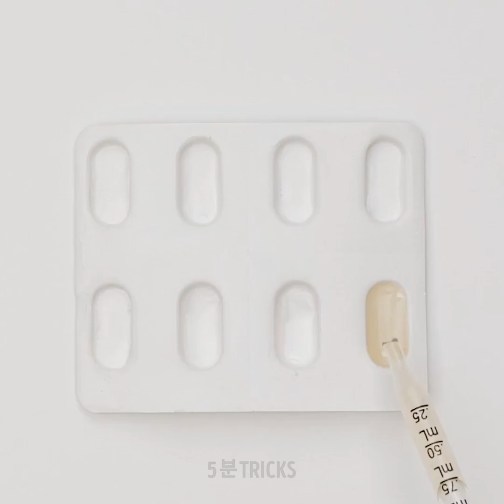머리를 더 길고 강해 보이게 만들어 줄 29가지 엄청난 꿀팁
머리카락을 빠르게 기르는 방법 및 일급 비밀 헤어 꿀팁

헤어 케어 제품은 약간 비쌀 수 있습니다. 그러나 오늘 저희는 이 환상적인 DIY 천연 요법으로 모든 모발 문제를 해결해 드리려고 합니다. 이렇게 하면 장기적으로 많은 돈을 절약할 수 있습니다.

기름진 머리를 해결하기 위한 천연 트리트먼트부터 시작할게요. 먼저 코코아 가루와 칡 가루, 라벤더 에센셜 오일 몇 방울, 생강 에센셜 오일을 섞으십시오. 깨끗한 메이크업 브러시로 모든 것을 섞고 모근에 파우더를 바릅니다.

머리카락이 더 빨리 자라는 데 도움이되는 비밀 크림 세럼도 있습니다. 믹서기에 호밀 가루와 겨자, 물을 넣어 주세요. 모든 것을 섞고 두피에 크림을 마사지해 주세요.

하지만 헤어 케어 꿀팁만 있는 게 아니에요. 알로에 베라와 같은 기적적인 성분을 사용한 멋진 스킨 케어 트릭 역시 보여 드리겠습니다. 영상을 통해 얼마나 많은 것들을 할 수 있는지 확인해 보세요.

타임스탬프:

0:08 – 천연 헤어 트리트먼트

3:44 – 알로에 베라를 사용한 놀라운 방법

5:11 – 튼살을 없애는 방법

7:49 – 주름을 없애는 알로에 베라 얼굴 마사지

13:49 – DIY 필 오프 마스크팩